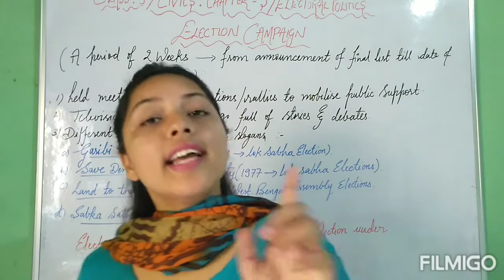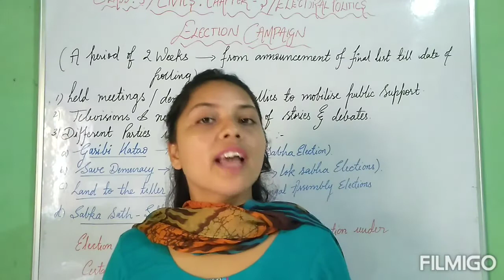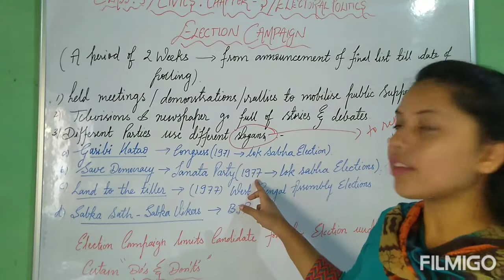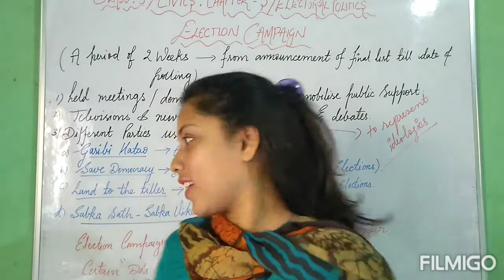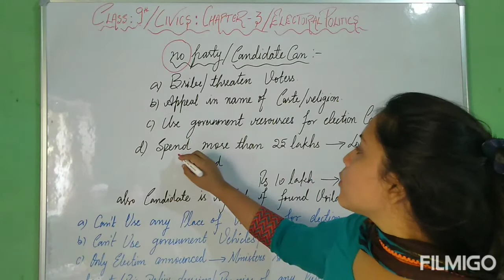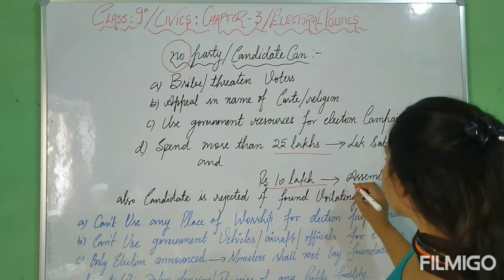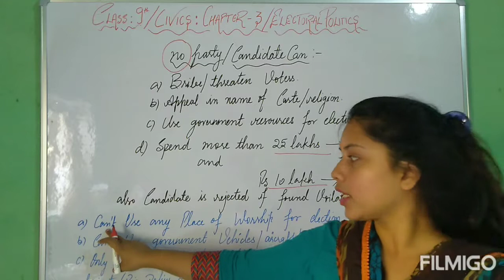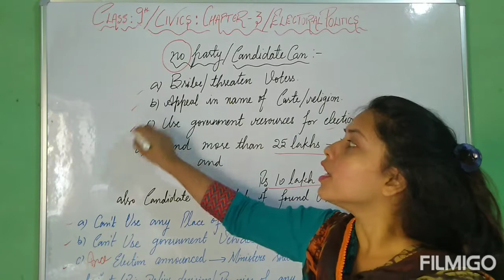ELECTION CAMPAIGN / ELECTORAL POLITICS / CIVICS :CH-3 / CLASS 9TH / EDUFLY /NANCY GUPTA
HELLO DEAR STUDENTS , WELCOME TO EDUFLY ASSOCIATED WITH WINGS ! DARE TO FLY , NOW ON PLATFORM OF IMPARTING EDUCATION TO STUDENTS , NO MORE WORRIES EDUFLY WILL HOLD YOUR HANDS TILL THE LAST DAY OF YOUR FOR EXAMINATION PREPARATION . THIS VIDEO IS DEALING WITH SUBJECT SOCIAL SCIENCE , SUB SUBJECT CIVICS CHAPTER NO. 3 ;  ELECTORAL POLITICS ; ELECTION CAMPAIGN   : CLASS 9TH /C.B.S.E /COMPLETE N.C.E.R.T    .